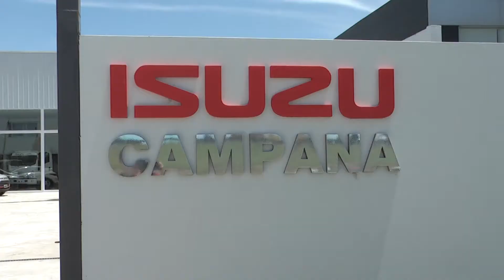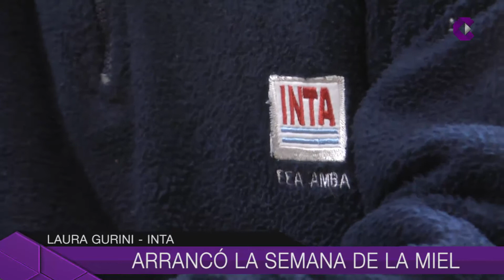ARRANCÓ LA SEMANA DE LA MIEL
El Municipio realizará varias actividades en el marco de la iniciativa del Ministerio de Agroindustria, que busca impulsar al sector apícola local. Funcionarios dieron detalles de los eventos que se extenderán durante todo el mes.